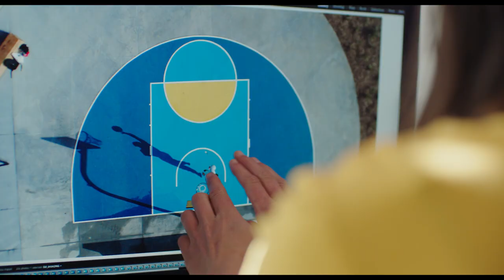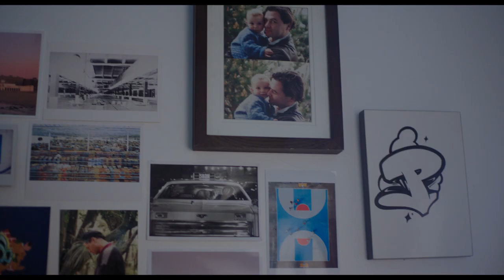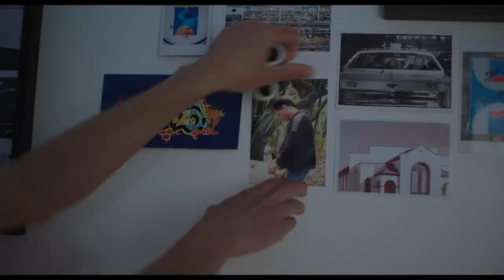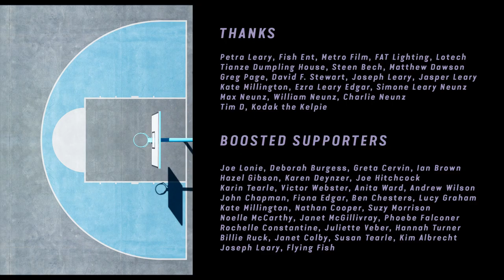Bird's Eye!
Petra Leary takes her hidden superpower to the sky, focusing her lens on becoming the world’s top aerial photographer.

Life’s about how you see it. Petra Leary sees the world from above, seeking startling heights to create stunning art, all while trying to make sense of the complex and challenging world around her. Having pushed back against traditional education and now an ADHD NZ ambassador, Petra sets out with her skateboard, drone and dog Kodak to defy the odds and create her own artistic legacy.

Director: Morgan Albrecht
Producer: Morgan Leigh Stewart